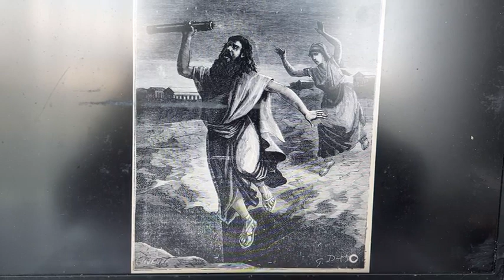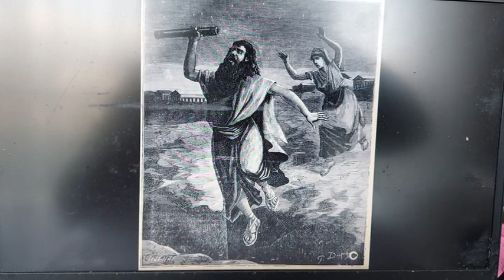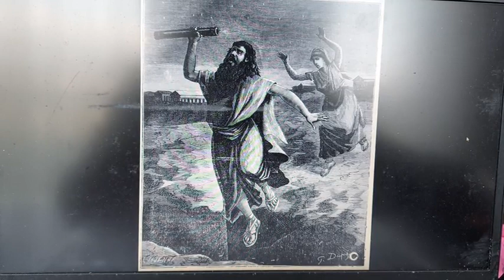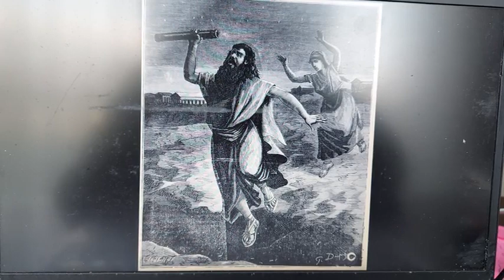Thales, Anaksimandros, Parmenides, Heraklitos, Platon ve Heidegger Ne Yapar? Filozofun Anlatılmayanı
Thales, Anaksimandros, Parmenides, Heraklitos, Platon ve Heidegger Ne Yapar? Filozofun Anlatılmayanı: Felsefeciler Ne Anlat(am)ıyor? Metin Bal, 29 Ocak 2024 Pazartesi, Nif Dağı, Kaynaklar, Buca, İzmir - Türkiye